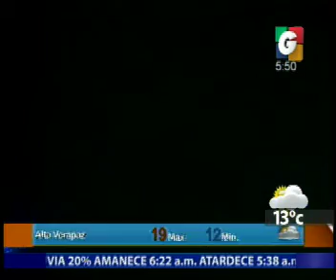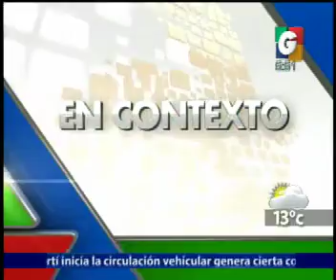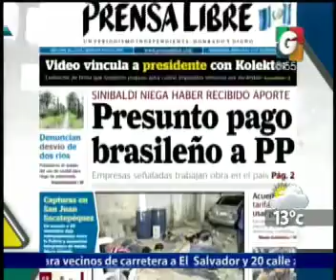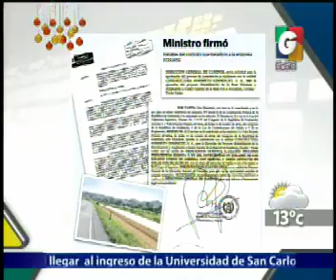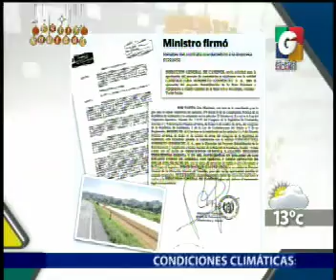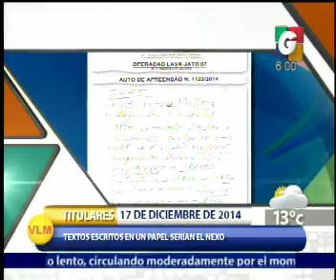Titulares - Titulares Nacionales - Nacionales